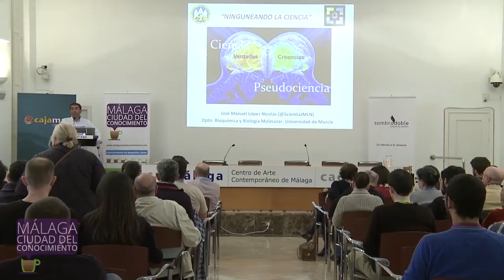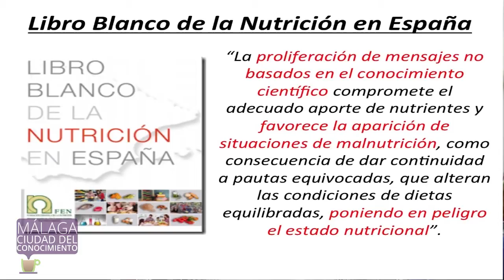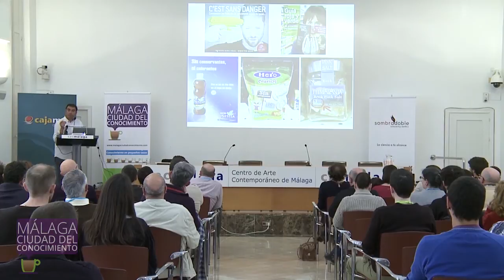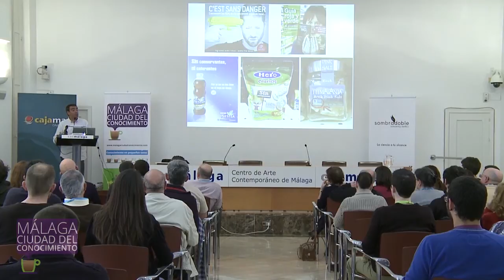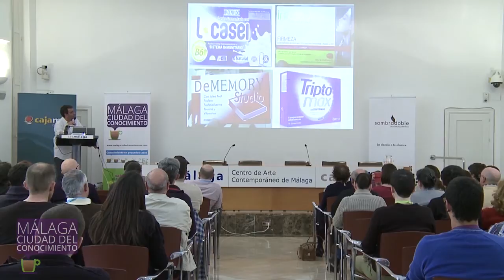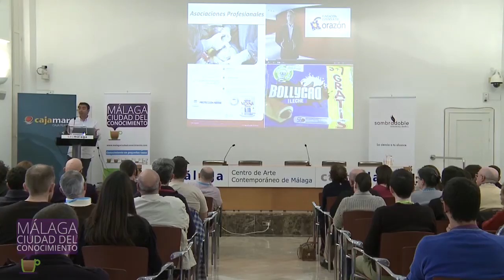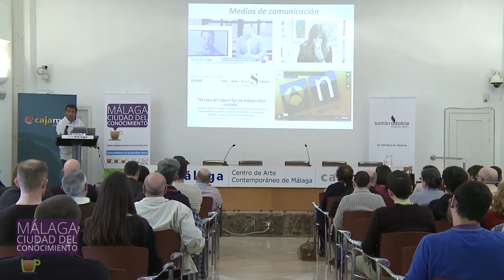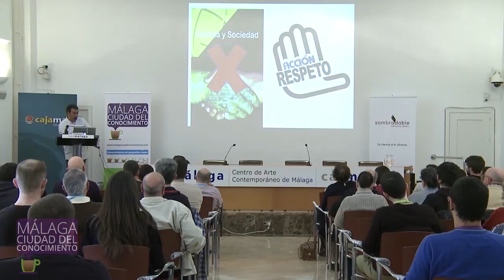MálagaCC 2015: José M. López Nicolás (Scientia)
Intervención de José M. López Nicolás, del blog de divulgación científica Scientia, dentro del evento Málaga Ciudad del Conocimiento celebrado en el Centro de Arte Contemporáneo de Málaga el 25 de Marzo de 2015